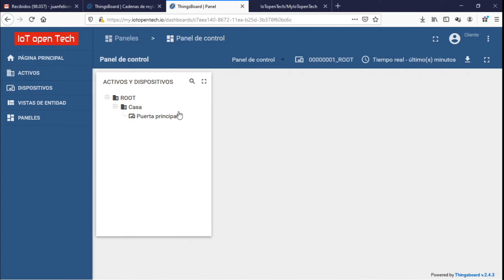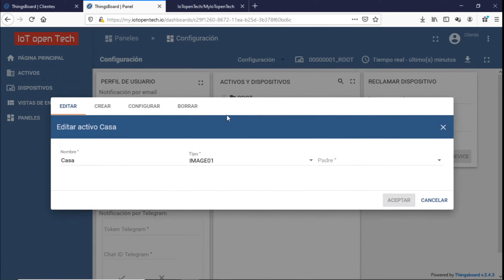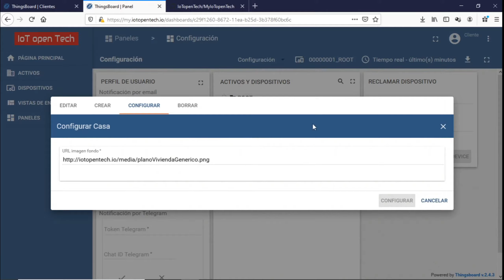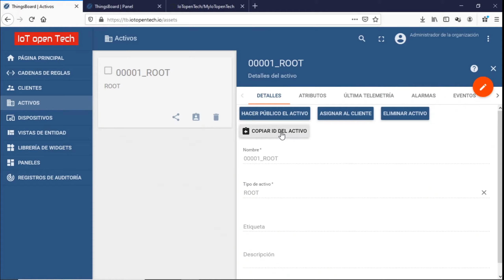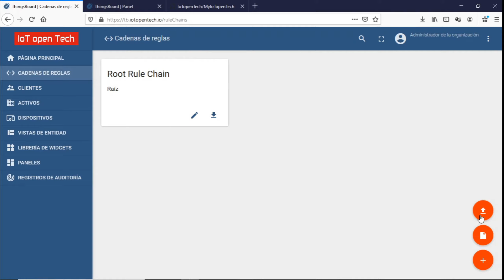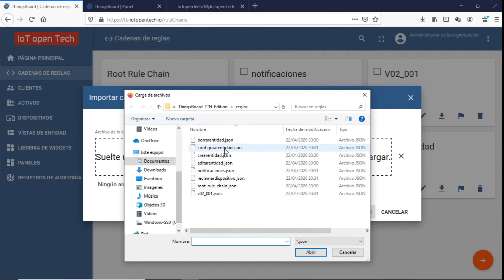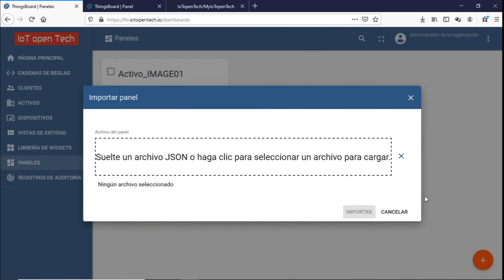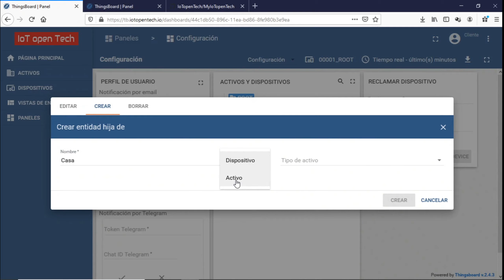02 Introducción al desarrollo de nuevos tipos de entidades en my IoT open Tech